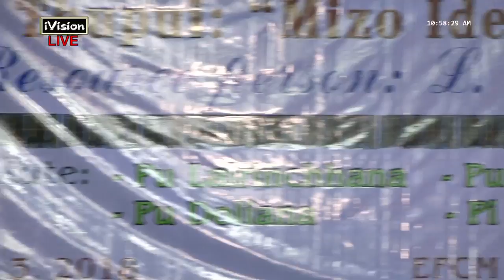Tahan Literary Circle SEMINAR- Thupui : Mizo Identity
Resource Person : L.Keivom ( Lalthlamuong )
EFCM Hall, Tahan
03 November 2018 ( Chaw hma )